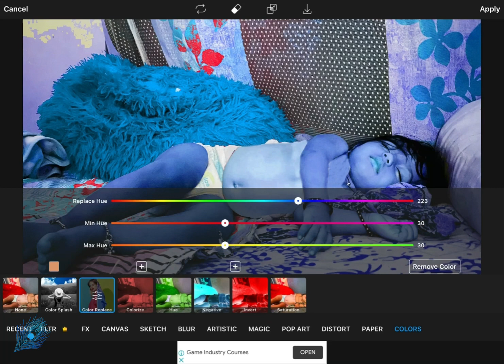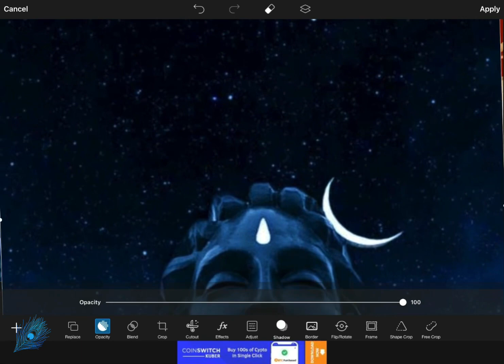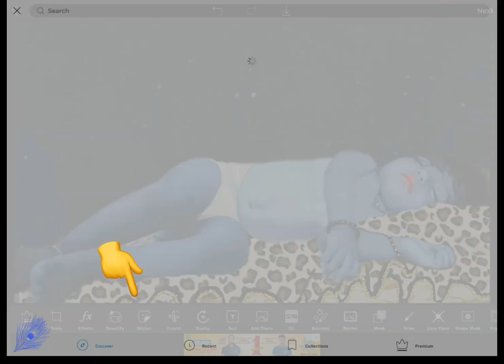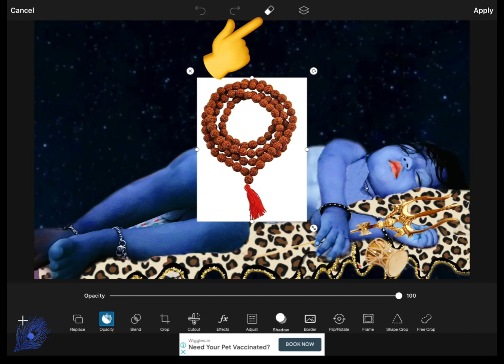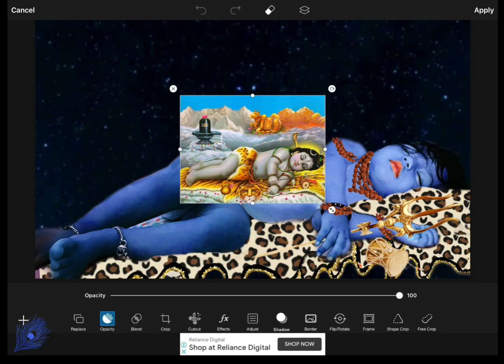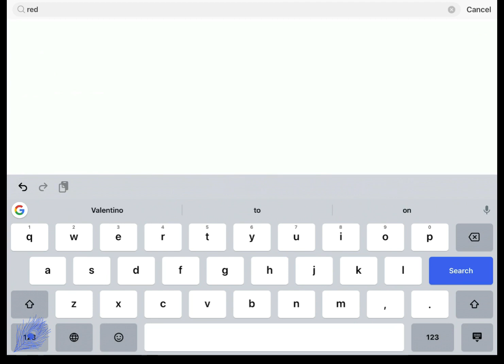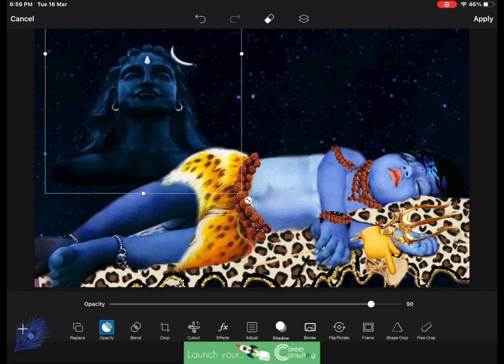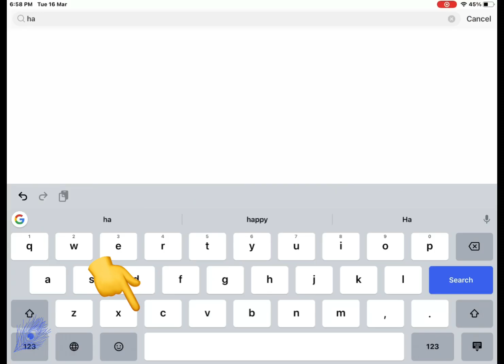Baby Mahadev PicsArt Photo Editing Manipulation🖤 Step by Step |Sleeping Mahadev|GujjuGirlDimple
Shot on iPad 7gen

Edits; videoleap & Inshot

Love💕
Dimple🖤